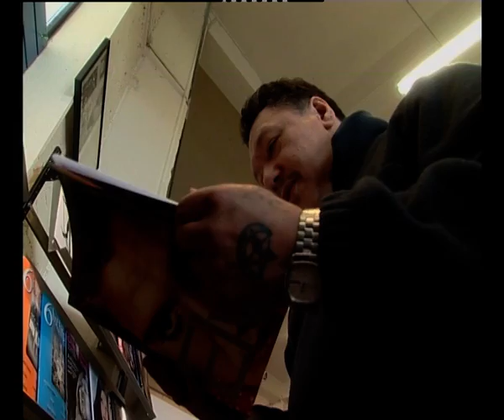Life After Stroke - Maori Stories - Richie's Story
From "Life After Stroke: four inspirational stories from Māori and Pacific People".
DVD containing all four stories is available from the Stroke Foundation of New Zealand